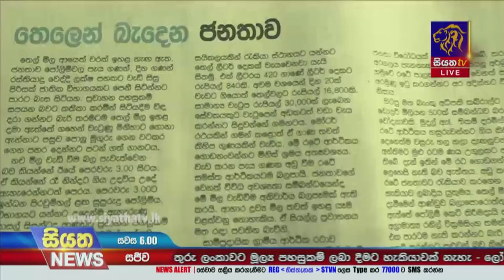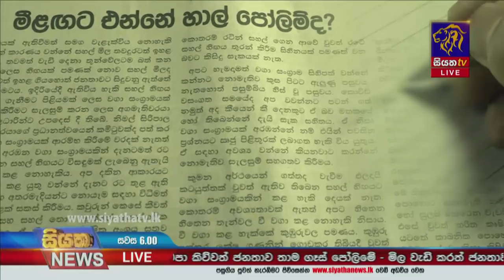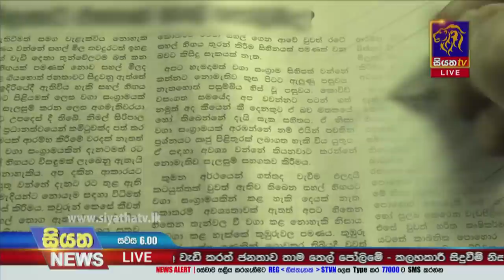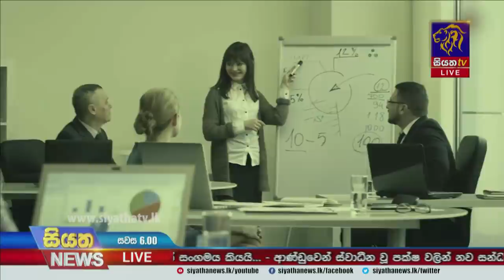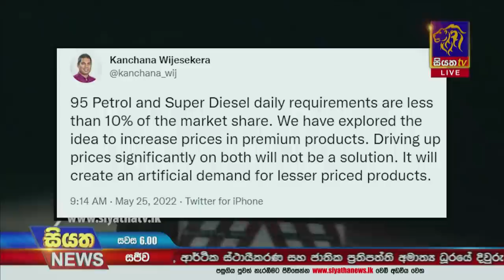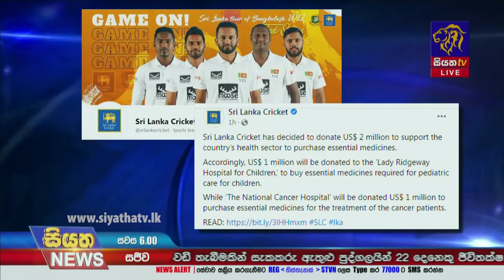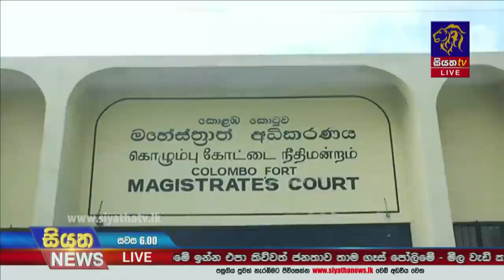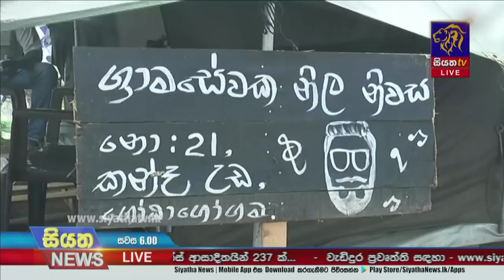Siyatha News | 06.00 PM | 25 - 05 - 2022